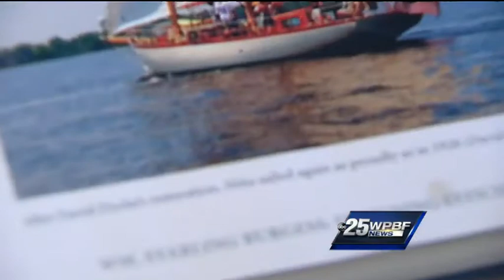West Palm Beach woman says her son, his family lost at sea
A local woman told WPBF 25 News' Ari Hait that a search for her loved ones has been called off after they were trying to get from New Zealand to Australia by boat more than a month ago.